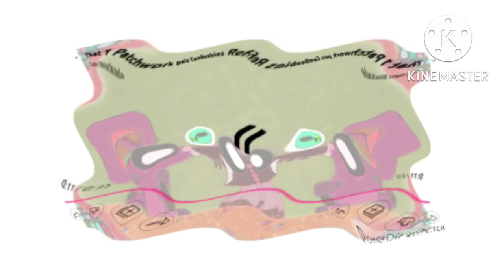Comptines Patchwork Pals Twirl Effects (Inspired By Animal Alphabet Effects) In Crying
It Can Be Very Wonderful That Video.